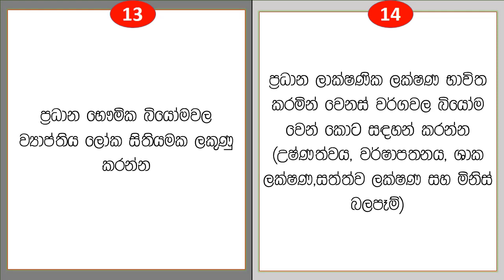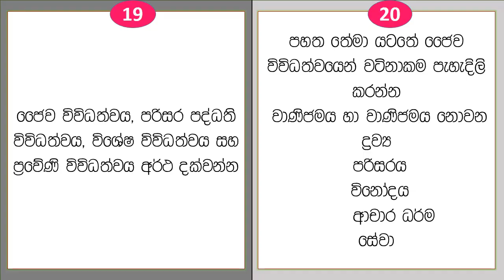12th video (8th lesson)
This short notes question is easy and short time videos.

Grade 13 Biology  | Question | Grade 13 | Buddhism

Please comment me if you have any suggestion.

Thank you to everyone who helped me